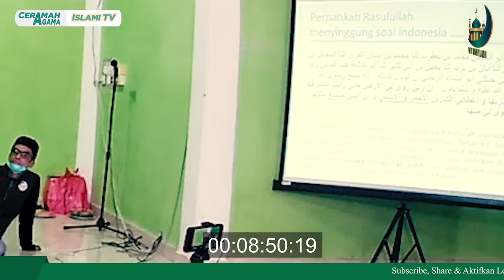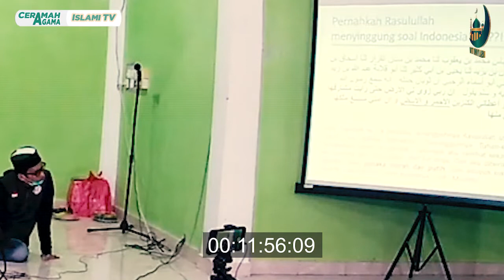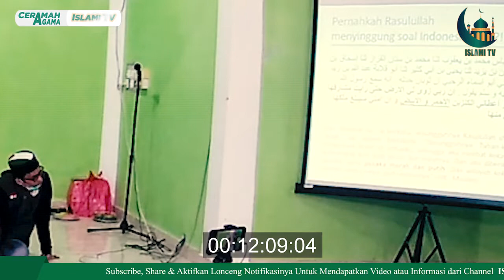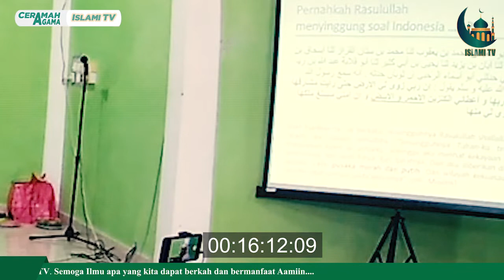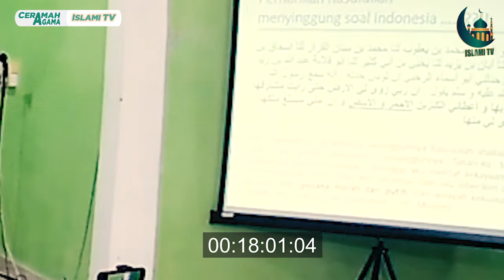INDONESIA ADALAH PANJI HITAM YANG DI MAKSUD RASULULLAH ? ❗PASUKAN AKHIR ZAMAN ~Ustadz Rahmat Baequni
Assalamualaikum wr. wr. Halo sahabat islami tv semua? semoga selalu dalam Rahmat Allah SWT. Kali ini Islami TV kembali mengupload video (audio) ceramah tentang Pejuang Terakhir (Panji Hitam ) yang  dibawakan oleh Ustadz Rahman Baequni. Video tersebut merupakan Video yang diedit ulang dan diproses baru. semoga beliau selalu diberikan kesehatan oleh Allah dan ilmunya dapat kita amalkan.

Semoga bermanfaat dan mendapatkan ilmu untuk bekal kehidupan. aamiin

Dukung terus channel ini agar tetap memberikan manfaat kepada banyak orang.